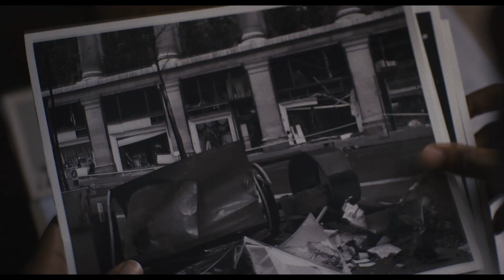DEAD SHOT Official Trailer 2 (2023)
Second movie trailer for Dead Shot.